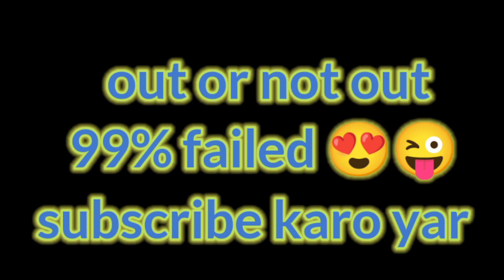out or not guess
Description
Tags (lgnore )
Real cricket
Real cricket 20 nevw update
Real cricket 22 new update today
Wcc3 vs rc22

Topics covered
noob opponent in rc 22, ultra noob opponent in rc
22, RC 22 multiplayer,rc22 bowling tips,rc22 batting
tips,how to bowled out opponent below 10 runs in
rc22,how to Bowled out opponent in rc22 below 22
runs how to get noob opponent every time in rc22
multiplayer how to play RC22 multiplayer how to win
every matches in rc22 multiplayer how to defeat
opponent easily in rc22 multiplayer rc22
Playing Against Noob Opponent | Real Cricket 20
Multiplayer | Real Cricket 20 Multiplayer Tips
1) real cricket 22
2) real cricket 20 multiplayer
3) real cricket 22 multiplayer bowling tips
4) real cricket 22 batting tips
5) real cricket 22 multiplayer gameplay
6) real cricket 22 multiplayer batting tips
7) real cricket 22 bowling tips
8) real cricket 22 multiplayer batting tricks
9) real cricket 22 multiplayer bowling tricks
10) real cricket 22 multiplayer tricks
11) real cricket 22 multiplayer with friends
12) real cricket 22 multiplayer tips
13) real cricket 22
14) real cricket 22 gameplay
Games
X
Real Cricket™ 22
REALLY multiplayer
tips and tricks rc22 lucky spin  platinum pack
opening in rc22 how to get pro players in rc22 lucky
spin
Games
Real Cricket™ 22